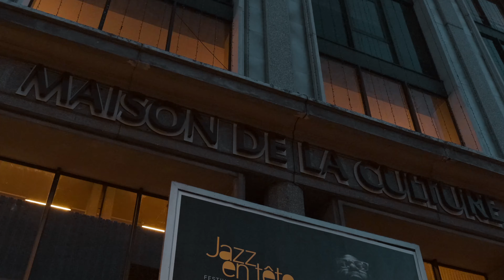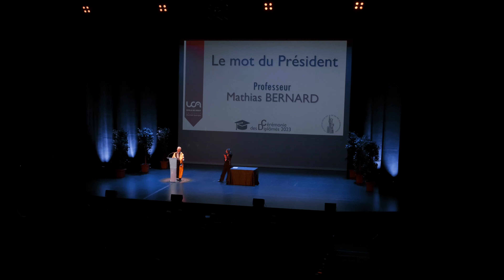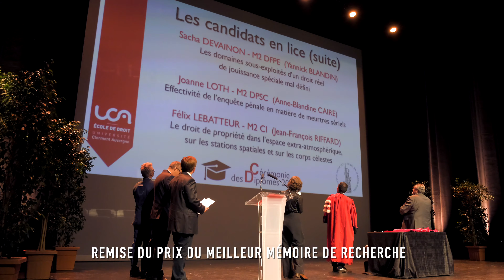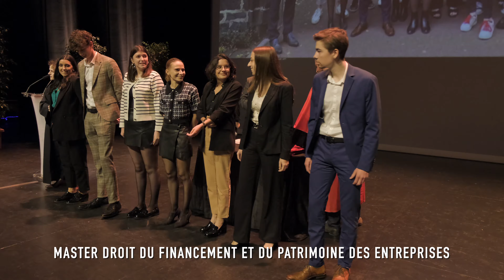Cérémonie des diplômés 2022/2023 - Version longue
Réalisée par Nicolas Debonne
Scénographe, Photographe, Filmmaker à Clermont-Ferrand